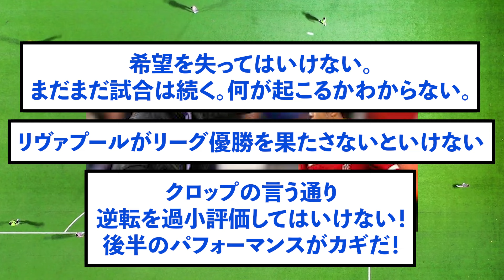【悲報】パレスに惨敗リバプール、クロップの本音がこちら